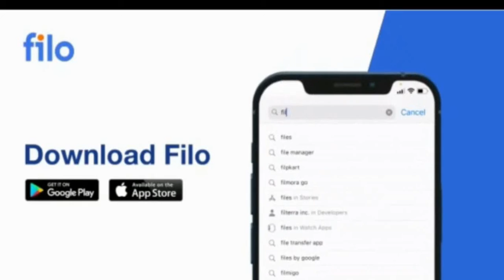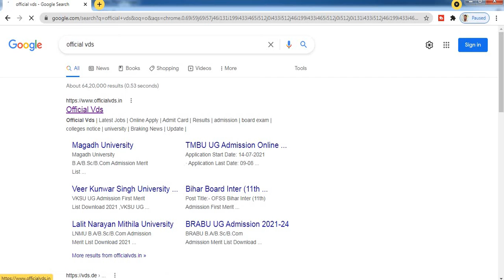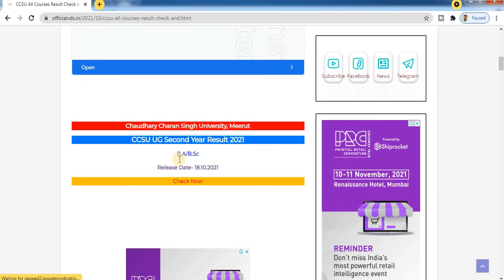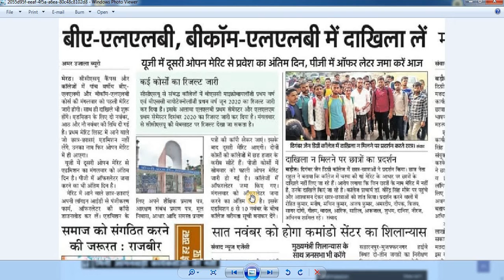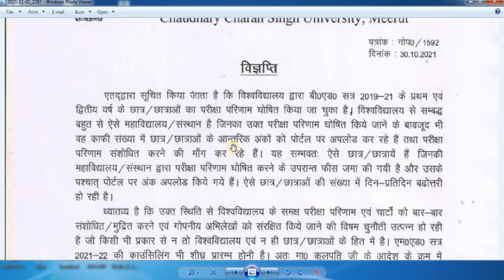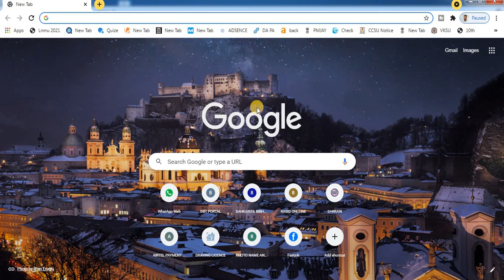ccsu news update today ccsu latest News Today 2021 ccsu latest notice ccs information CCS University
ccsu news update today, ccsu news update